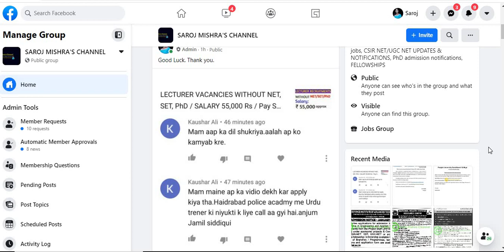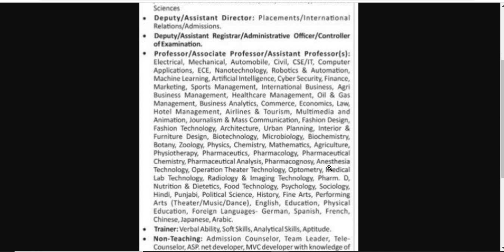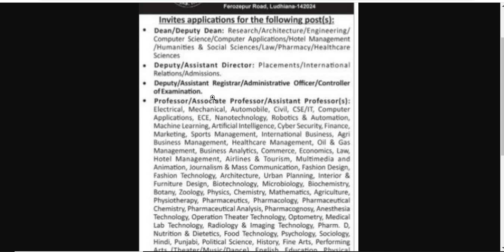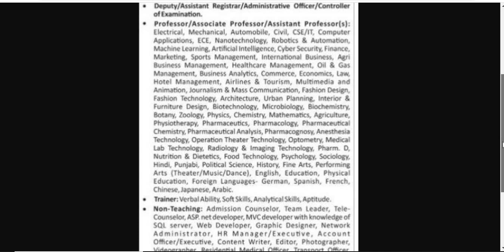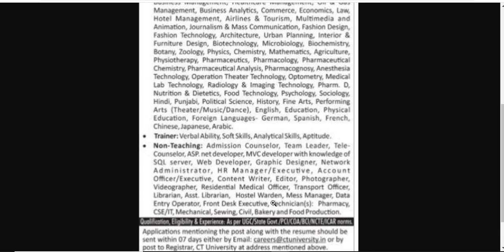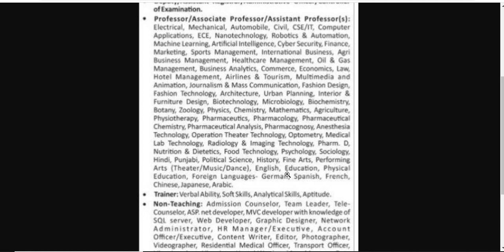Assistant Professor Vacancies 2020 / Trainer Vacancies / Non Teaching Vacancies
Alert:

Dear viewers lots of fake sites are operating on internet. I tried my level best to verify the authenticity and correctness for the same. Still i would request you to verify the authenticity of the advertisement from your end as well before making any payment.
This Video is based on Newspaper Advertisement , for details, plz watch the Video

_Apply within 7 days from date of Publication
Advertisement is Published in The Tribune newspaper on 25 November, 2020

assistant professor jobs in Tripura, assistant professor vacancy Tripura,
assistant professor jobs for Education,assistant professor jobs for Social Work,
assistant professor jobs for Home Science,assistant professor jobs for Public Administration,assistant professor jobs for Population Studies,
assistant professor jobs for Indian Culture,assistant professor jobs for Labour Welfare,assistant professor jobs for Law,
assistant professor jobs for Tourism Administration and Management,assistant professor jobs for Yoga,assistant professor jobs for physics,
assistant professor jobs for chemistry,assistant professor jobs for mathematics,assistant professor jobs for earth science,